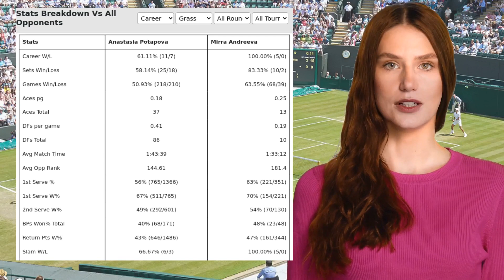POTAPOVA VS ANDREEVA PREDICTION H2H | WIMBLEDON THIRD ROUND TENNIS PREDICTIONS TODAY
Potapova VS Andreeva  Prediction H2H at Wimbledon Third